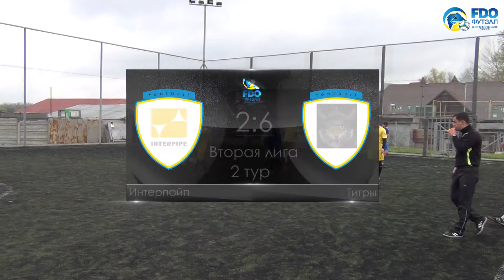Чемпионат г.Днепра по мини-футболу. Весна 2017. Вторая лига. 2 тур. Интерпайп -Тигры 2-6 (Обзор)